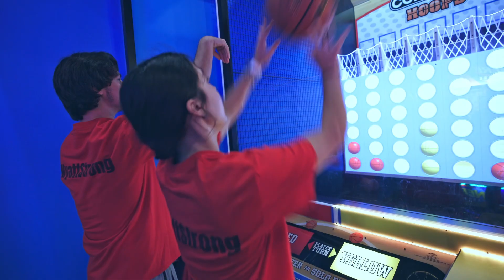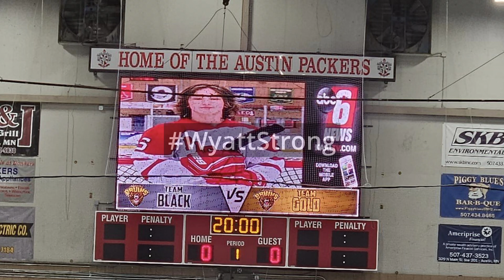Supporting Wyatt Hamlin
The Austin Pizza Ranch extends a heartfelt display of support for Wyatt, who recently experienced a severe car accident and is currently undergoing treatment at the hospital.